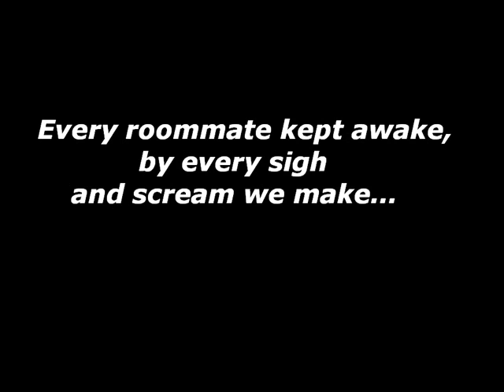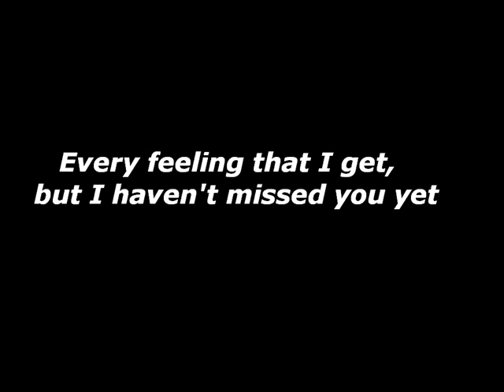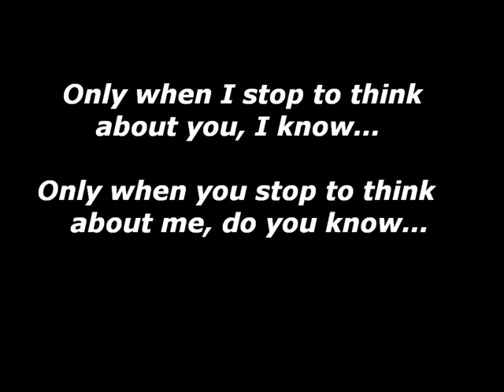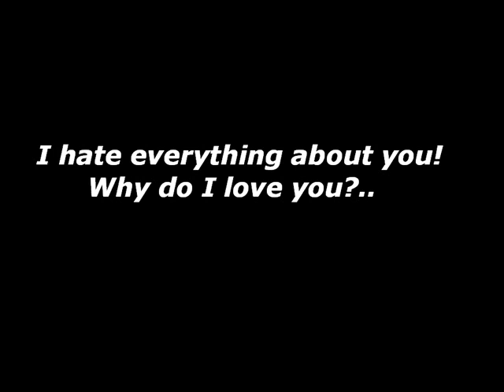3 Days Grace - Hate everything about you ( lyrics )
Hier ein Video zur Band Three Days Grace!^^
Mit Songtext!
Viel Spaß!^^